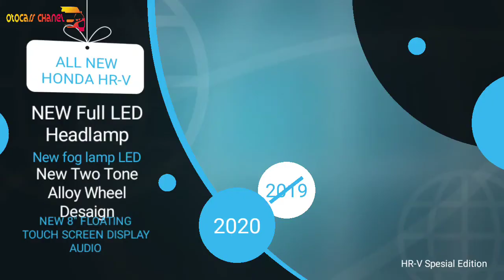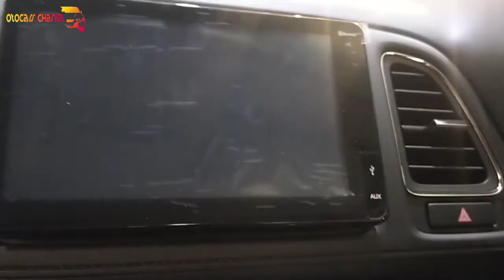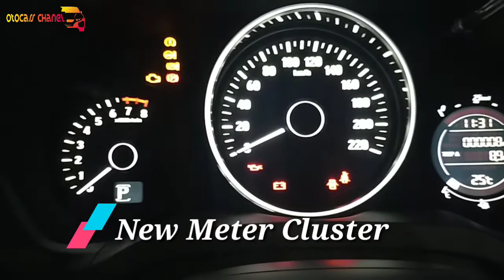All new Honda HR-V Spesial Edition